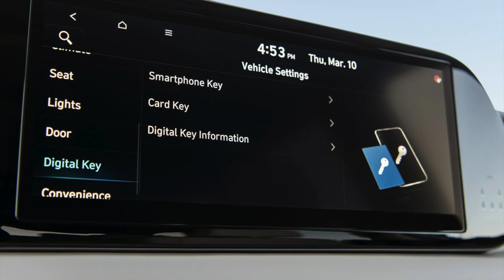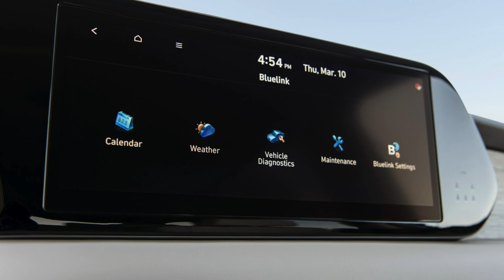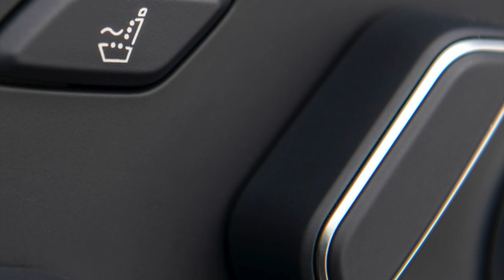Hyundai Palisade 2023 SUV - Video Photo Gallery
Hyundai Palisade SUV 2023 - Video Photo Gallery.